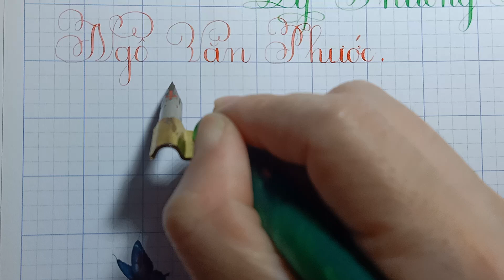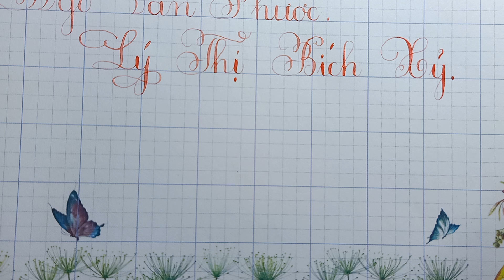Luyện Chữ Đẹp Viết tên - LÝ THỊ BÍCH XỶ - Dạy Tiểu Học